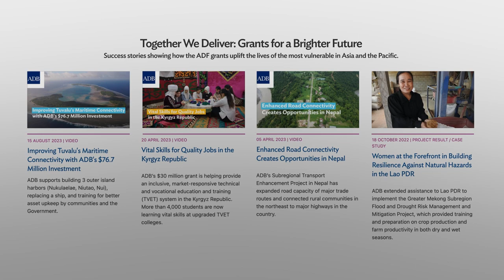Celebrating 50 Years of the Asian Development Fund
The past 50 years have been a time of rapid change for the region and the Asian Development Fund (ADF).

From being the poorest region of the world, Asia and the Pacific has become one of the key engines of global growth. As a result, the number of poor living on less than $2.15 a day in the region was reduced drastically from over a billion in 1973 to around 200 million today.

The ADF is proud to be a steadfast partner in this process of growth and development.

The ADF has provided $85 billion in concessional assistance to 36 developing members.

The region still faces unprecedented challenges. Since 2020, the deep and protracted coronavirus disease (COVID-19) crisis has caused significant reversals of development gains in the region and exacerbated pre-existing vulnerabilities and inequalities, both within and across countries. Deepening global challenges like climate change, biodiversity, food security, and pandemics have further hindered progress towards the Sustainable Development Goals and require new approaches.

As ADB’s largest Special Fund and ADB’s main source of grants, the ADF remains critical to building resilience and sustainability in ADB’s poorest and most vulnerable developing member countries.

Chapters:
0:00 ADF at 50 years
1:32 The ADF has led the way on reforms
1:52 The ADF is a steadfast partner in supporting the most vulnerable